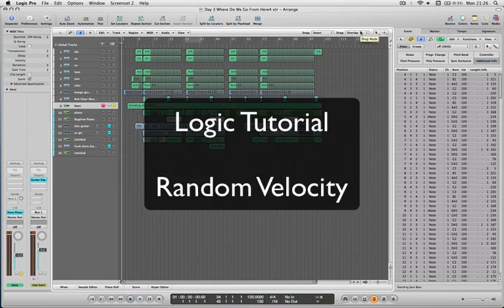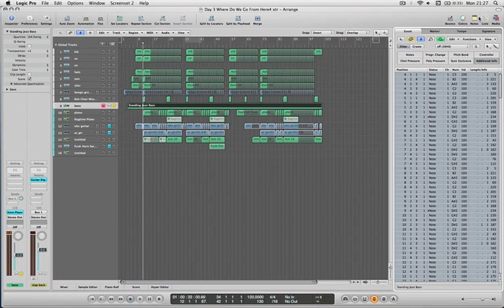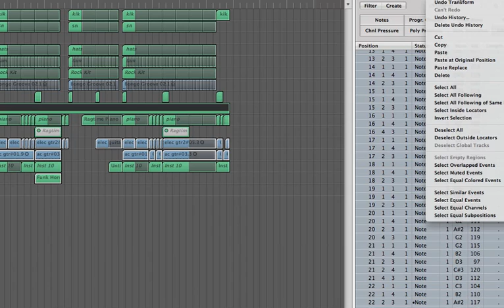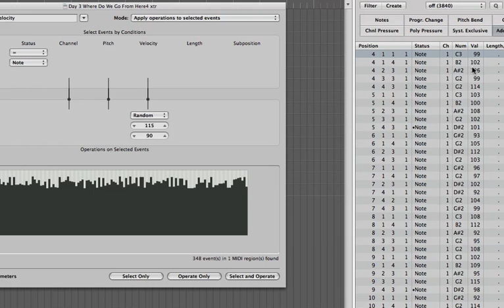Logic Video Tutorial - Random Velocity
How to use Event list/piano roll function Random Velocity to edit MIDI data in Logic.